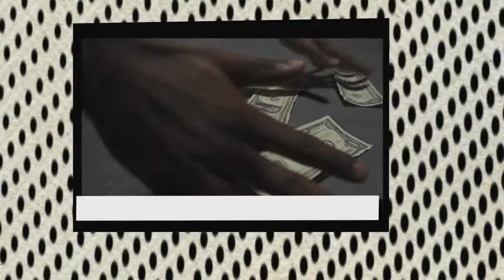Baltimore Prom Tragedy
Jasmine is ready to go in her beautiful prom dress, with her makeup and hair all ready for the night she has been waiting for all year...PROM NIGHT! Now all she needs is her prom date Anthony to follow through.

Watch Anthony ask Jasmine to prom and see what happens when he gambles all his prom money away! I'll tell you right now he loses big and his prom is definitely in jeopardy!

The Baltimore Teen Gambling initiative is meant to bring awareness to youth about the potential risks of gambling and gambling addiction.

Gambling is an addiction, it can be fun for some people but others can end up losing it all. You can get hooked before you know it—if you choose to gamble, SET A LIMIT on time and money—and remember to RESPECT those limits. Only bet what you can afford to lose.